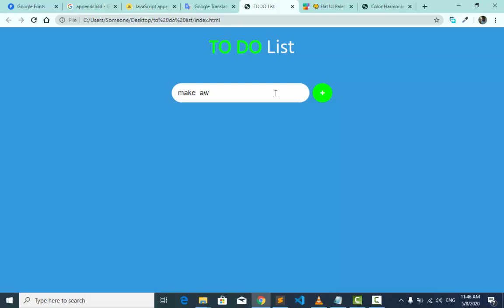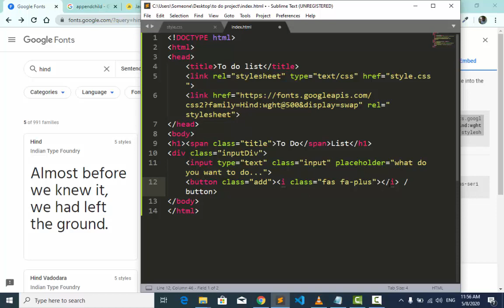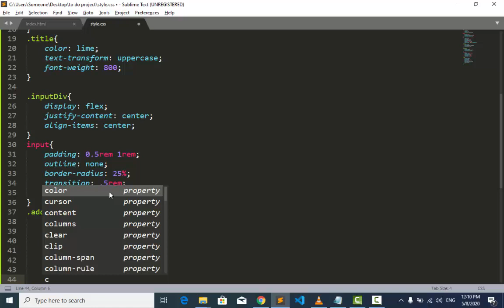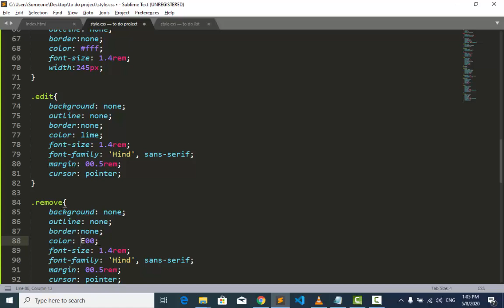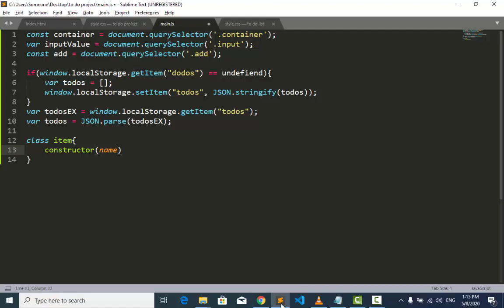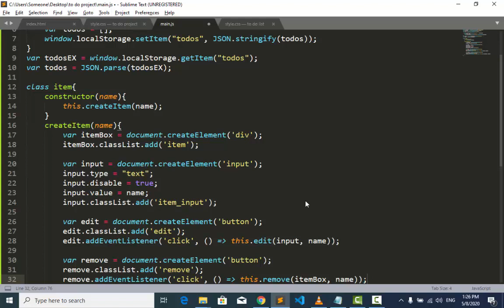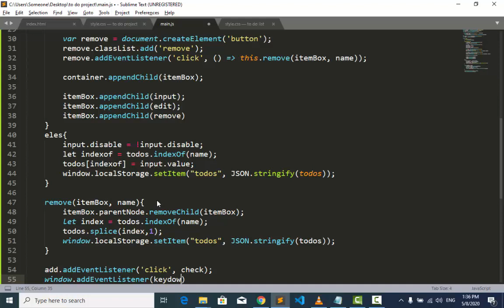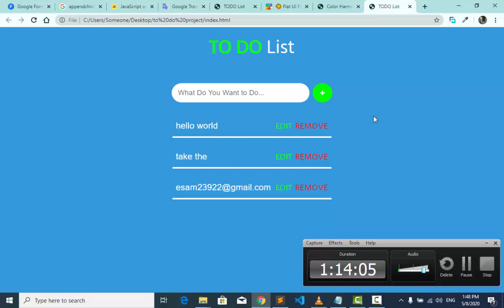Web Design Lecture By Eng Esam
We at Network Plus Training Center, dedicated and hard working to provide the best quality of ICT and Management Courses. We do provide the courses In-Class, Online and Recorded Videos.

Download the course/ Enjoy the course/ Do the final project/exam Then Get the Certificate

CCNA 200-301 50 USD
CCNP (ENCOR + ENARSI) 80 USD
CCNP ENCOR. 50USD
CCNP ENARSI 30 USD
CCNA Security 50 USD
MCSE 2016 60 USD
HCIA R&S. 60 USD
HCIP R&S 80 USD
HCIA Practice Exams 50 USD
HCIA Cloud Computing 60 USD
HCIA Transmission. 60 USD
BGP 50 USD
Voice Over IP .50 USD
OPNET .50 USD
Drive Test and Post Processing 50 USD
Fortigate UTM .50 USD
LTE Advance. 50 USD
Python Programming 50 USD
ODOO Functional 50 USD
ODOO Technical 50 USD
Internet of Things .50 USD
Network+ 50 USD
Juniper Routing Technologies 50 USD
IPv6 Deployment 50 USD

Courses
5G RAN Technologies 50 USD
5G Transceivers 50 USD
Internet of Thing 50 USD
Opnet 50 USD
MS Project 50 USD
WebDesign 50 USD

Pure Practical-Lab Courses
CCNA Practical 40 USD
Fundamentals of Computer Networks 40 USD
Site to Site IPSec VPN 40 USD

Download the course/ Enjoy the course/ Do the final project/exam Then Get the CertificateNetwork Plus Training Center